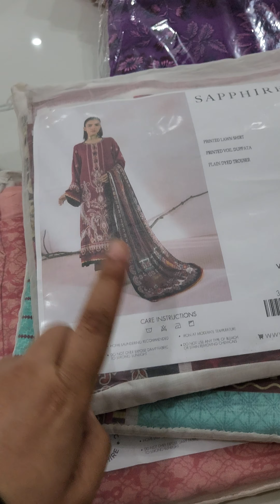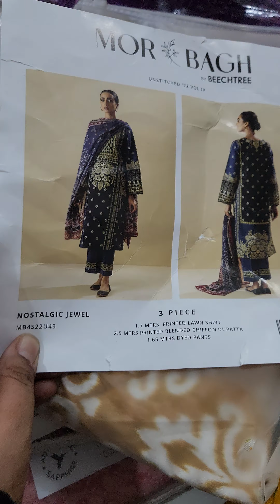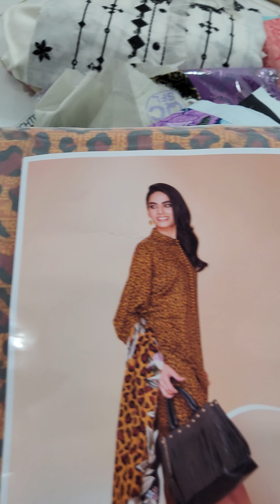Lawn sale # khaadi saya